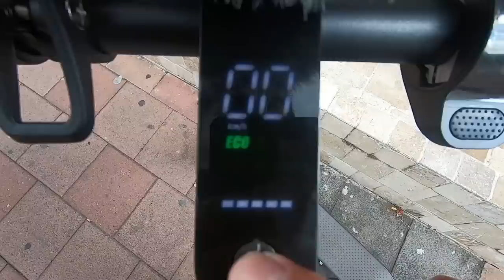Es mejor COMPRAR o ALQUILAR un Scooter?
Es más rentable alquilar un scooter o comprarlo?

¡SÍGUEME!